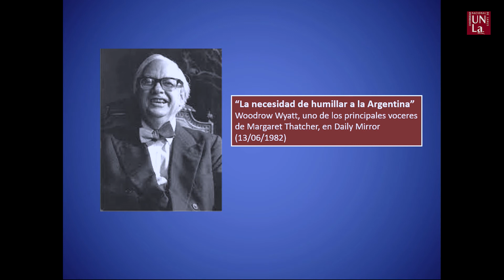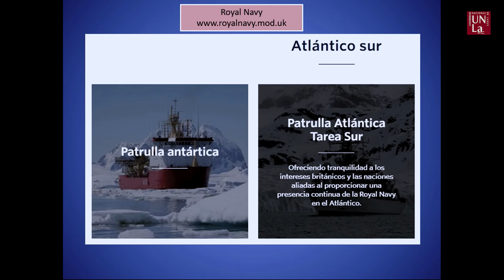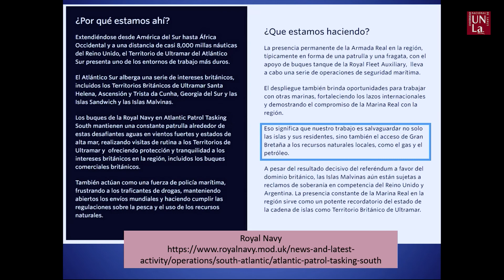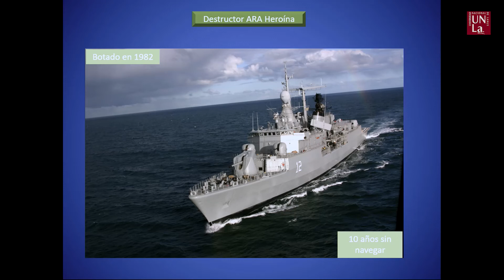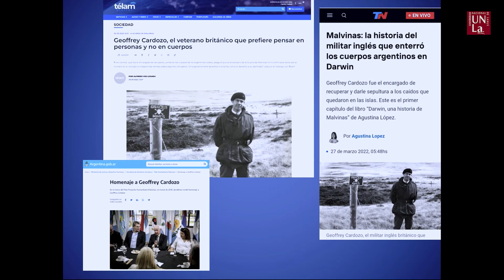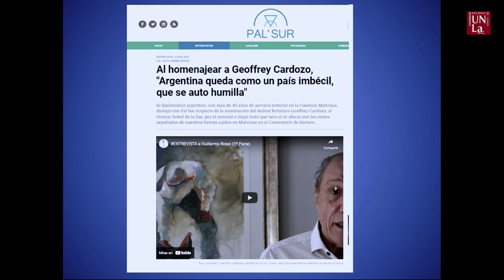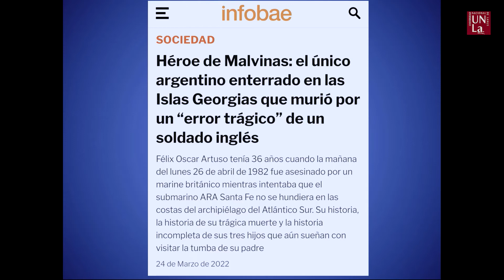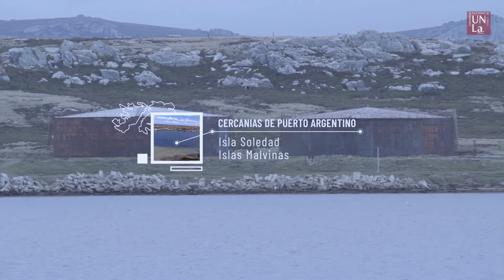Panel “Voces de Malvinas en radios” - Congreso “Voces de Malvinas cuarenta años después”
Panel “Voces de Malvinas en radios”
Coordinan: Juan Natalizio - Observatorio Malvinas - Megafón - UNLa
Lucas Molinari - UNDAV - Radio Gráfica

Participan:

JUAN NATALIZIO
Periodista - Observatorio Malvinas. UNLa
Conductor de “Malvinas Causa Central”, sábados de 12 a 14 hs.
por Megafón UNLa, FM 92.1 y de “Malvinas 40 historias”, junto a Lucas Molinari, Martes de 14 a 15 por Radio Gráfica, FM 89.3

LUCAS MOLINARI
Periodista - Conductor de Punto de Partida, Lunes a Viernes de 8 a 10 hs.
y de “Malvinas 40 historia”, junto a Juan Natalizio, martes 14hs. por Radio Gráfica, FM 89.3

JORGE BARONI (Taranto)
VGM - Subteniente del Regimiento de Infantería Mecanizado 5 General Félix de Olazábal. Conductor de “Malvinas, la verdadera historia”, Radio 10

EDUARDO ROPERTO
VGM - Soldado del Regimiento de Infantería Mecanizado 7 Coronel Conde–
Conductor de “Malvinas y sus vivencias”, jueves 20 hs. por FM Espacio Buenos Aires 88.7
y “Malvinas y el relato de la historia”, martes de 20 a 22 por AM 1570 Melody

ADOLFO SCHWEIGHOFER
VGM Tripulante del ARA Bouchard
Presidente del Centro de Ex Soldados Combatientes en Malvinas Santa Fé
Integrante del Consejo Nac de Asuntos Relativos a las Islas Malvinas, Georgias del Sur,
Sándwich del Sur y los Espacios Marítimos e Insulares correspondientes de la Cancillería
Conductor del programa “Soberanía Nacional”, domingos 22hs. Radio Brig. López, AM 1150
Música